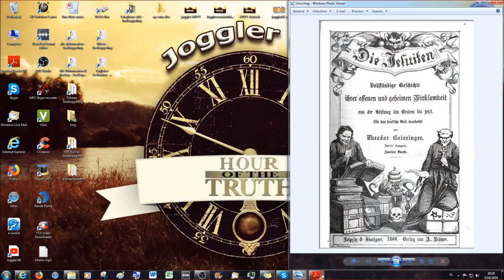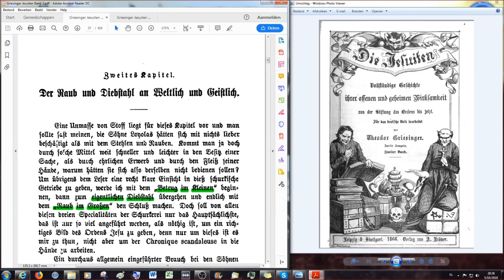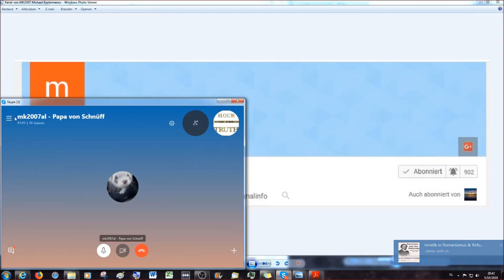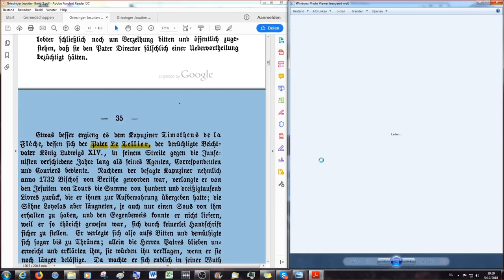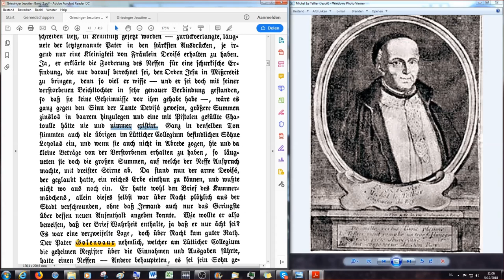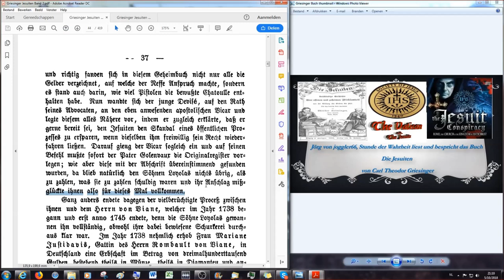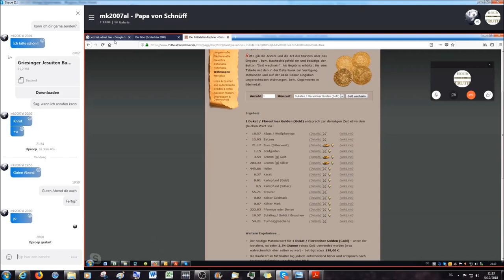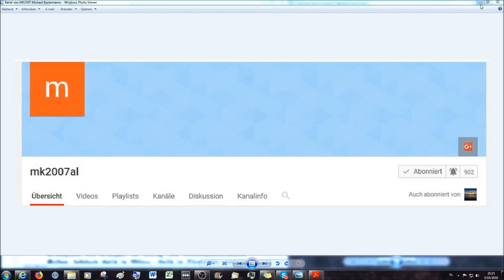Der Beichtstuhl als der Schlüssel zur Geldtruhe #2 Der Raub & Diebstahl an Weltlich und Geistlich #1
4. Buch: Die Uneigennützigkeit der Jesuiten oder das Gelübde der Armuth

Kapitel 1 & Beginn Kapitel 2

Der Beichtstuhl als der Schlüssel zur Geldtruhe (2)  Der Raub und Diebstahl an Weltlich und Geistlich (1)

2.Korinther 11:13 Denn solche falsche Apostel und trügliche Arbeiter verstellen sich zu Christi Aposteln.
14 Und das ist auch kein Wunder; denn er selbst, der Satan, verstellet sich zum Engel des Lichts.
15 Darum ist es nicht ein Großes, ob sich auch seine Diener verstellen als Prediger der Gerechtigkeit; welcher Ende sein wird nach ihren Werken.